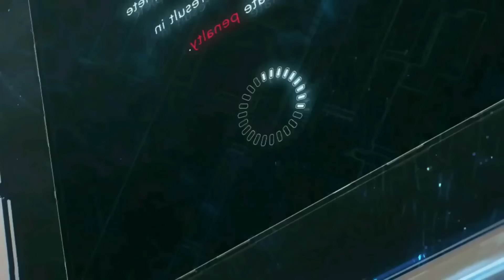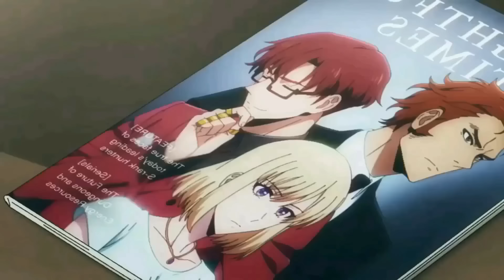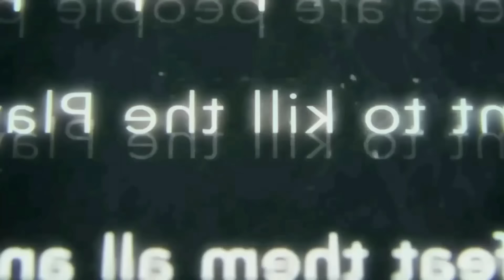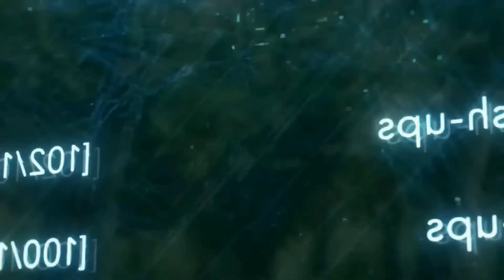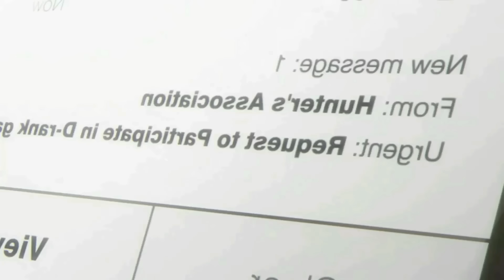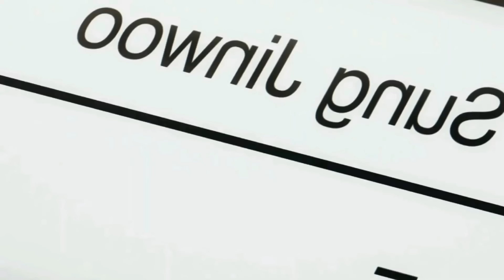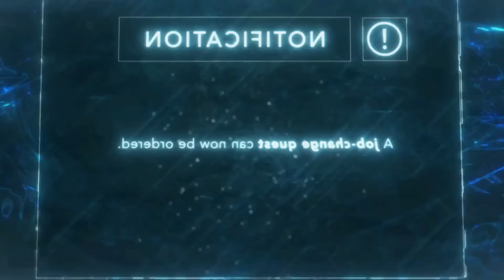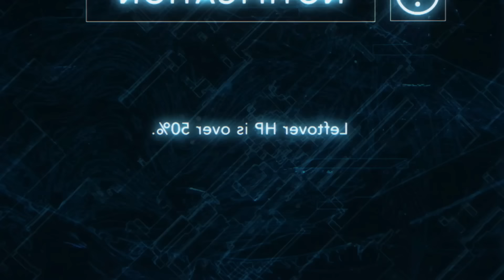Era un CAZADOR INÚTIL de RANGO F pero OBTIENE PODERES de RANGO SS+ | Anime Resumen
00:00 Parte 1
11:49 Parte 2
22:39 Parte 3
32:41 Parte 4
42:40 Parte 5
52:11 Parte 6
1:01:18 Parte 7
1:10:57 Parte 8
1:20:44 Parte 9
1:30:41 Parte 10
1:41:55  Parte 11
1:51:45 Parte 12
2:00:20 Final